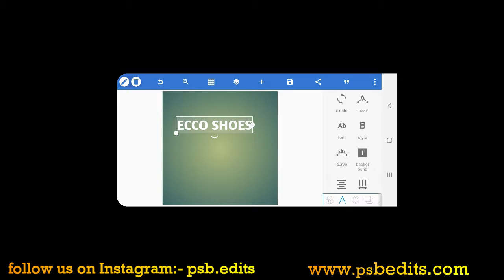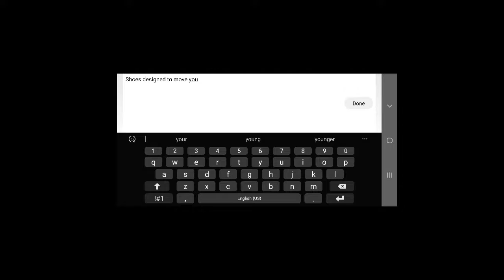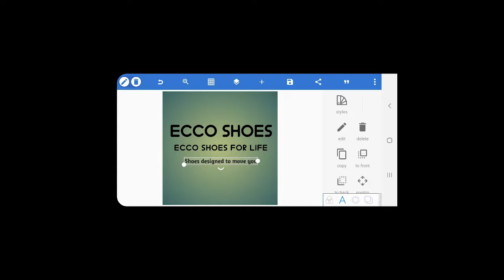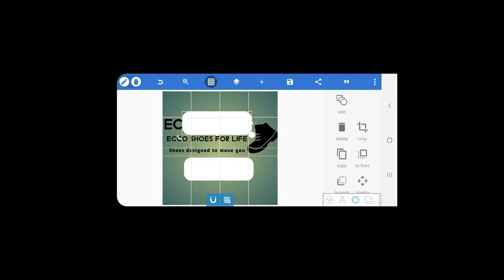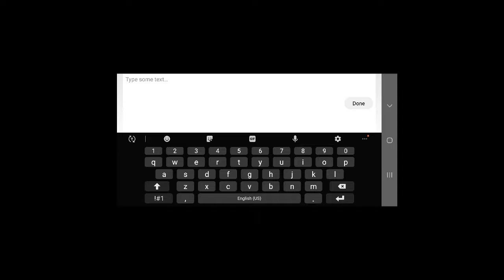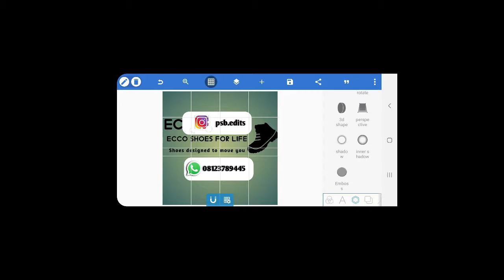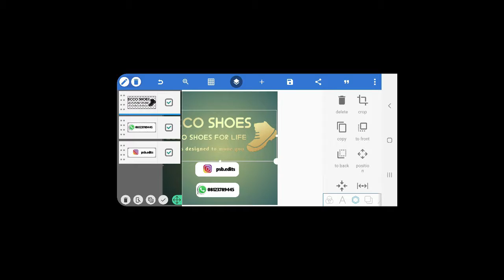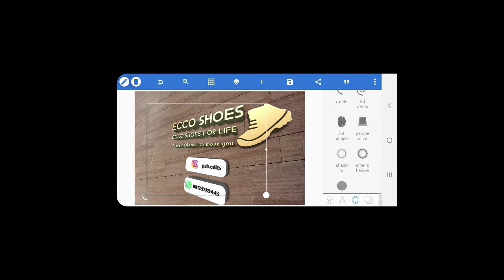3D Brand Logo Design | FULL STEP BY STEP TUTORIAL Pixellab Editing | Pixellab Tutorials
In this video, you will learn how to design a 3D YouTube Channel logo using Picsart and pixellab on your smartphone.

Pixellab is an Android application used to design graphics on the go.